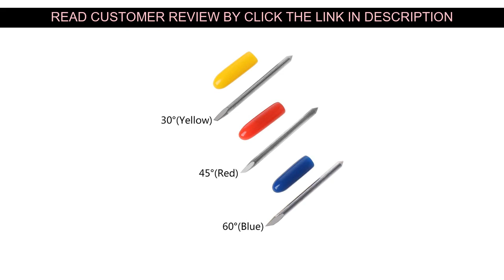☄️ Best Product 5Pcs 30 45 60 Degree Blade Cutting Plotter For Mimaki Vinyl Cutter Blade New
Best 5Pcs 30 45 60 Degree Blade Cutting Plotter For Mimaki Vinyl Cutter Blade New

Hi Guys, In This Online video I am going to Show amazing items and cool gadgets evaluation from Aliexpress, I expect enjoy this video.

Best Offer Price with Shipping Worldwide!

Price: $2.09
Discount: 29%

↓↓↓ RECOMMENDED PRODUCTS ↓↓↓

1pc Metal Handle Utility Knife Utility Paper Cutter Office School Supplies Student Wallpaper Knife DIY Stationery Utility Knife

WORKPRO Mini Knives Utility Knife Aluminum Handle Folding Knife with 10pc Extra Blades

A3 A4 A5 PVC Cutting Mat Pad Patchwork Cut Pad A3 Patchwork Tools Manual DIY Tool Cutting Board Double-sided Self-healing

Watercolor Paper Lancet Cutter Sharp Letter Opener Mail Envelope Utility Tools

Mini Portable Box Cutter Folding Ceramic Safety Knife Letter Opener Office Tools Manual DIY Paper Cutter

10pcs Small Scissors Sewing Kit Nail Scissors Nose Hair Student Scissors Handmade Scissors Safety Scissors Children JD001

Children DIY Scissors Lovely Magnet Fruit Shape Sleeve Cap(5pcs)

Metal Handle Utility Knife Metal Utility Paper Cutter Office Supplies Student Stationery Wallpaper Knife DIY Stationery Utility

10pcs Sewing Kit Small Pair of Scissors Nose Hair Scissors School Stainless Steel 904 Show Gong Jan Straight

Experiencing My Content Well Next Make sure you

☘️ Sale FAJARINA Unique Design Embossed Turquoise Decorative Silver Electroplating Smooth Man Model Buckles for Men Freeshipping BCK045 :